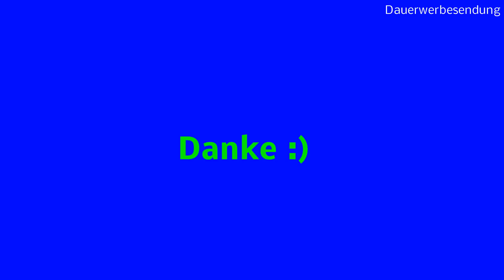Ficus Ginseng warum gelbe Blätter und Verlosung der Pinien Samen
Johannisbrotbaum umpflanzen. Die Auslosung ist heute 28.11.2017 um 14:20 beendet.

Seedeo Mittelmeer - Pinie (Pinus pinea) 7 Samen

Seedeo Johannisbrotbaum (Ceratonia siliqua) 10 Samen

4 Gießaufsätze für Wasserflaschen im Set, ideal für Samen und Setzlinge